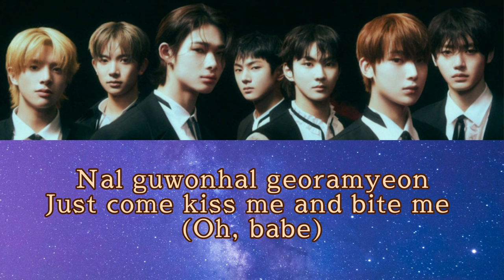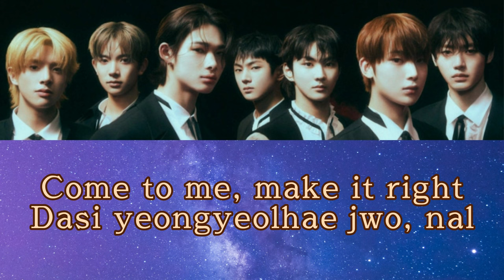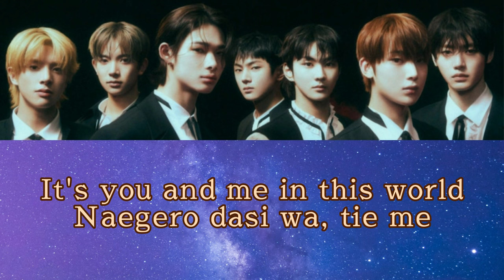ENHYPEN (엔하이픈) 'Bite Me'(Romanized Karaoke)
ENHYPEN (엔하이픈) 'Bite Me' Official MV

ENHYPEN - Bite Me (Romanized) Lyrics
[Intro: Sunoo, Heeseung]
It's you and me in this world
Naegero dasi wa, tie me
Nal guwonhal georamyeon
Just come kiss me and bite me (Oh, babe)

[Verse 1: Jungwon, Sunghoon, Jake, NI-KI]
Hyeolgwan sok memory
Neol chatdeon nae seponeun scream
Ijen ara, what I had to be
Unmyeongeun uril dasi balgyeonhaetji
Got me bad, bad, bad, nareul goeropin
Mwongal chaja hemaeneun dreams
Tteoollasseo, when you next to me
Jamsi ichyeojin naui ireumi

[Refrain: Jay, Sunoo]
(Oh, my, oh, my God)
This blood's pumpin' crazy
'Cause I know you'll save me

[Pre-Chorus: NI-KI, Sunghoon, Jay, Jake]
Come here and get some (Some)
Namgyeojwo on my neck
Ne georan jeunggeo (geo)
Just come over and bite me
Neol chanmihal sidekick
Geuge nae sungmyeong (myeong)

[Chorus: Jungwon, Heeseung]
Nal guwonhal georamyeon
I eodum sogeseo light me (Woo-ooh)
Gihoereul jul georamyeon
Just come kiss me and bite me, yeah-eh-eh

[Verse 2: NI-KI, Sunghoon, Heeseung]
Neoege bachilge
Neoreul jikil brave heart
Gwageoe beorin nae
Eoriseogeun oman
Come to me, make it right
Dasi yeongyeolhae jwo, nal
Samkyeo, nal
Yeah-eh

[Pre-Chorus: Sunghoon, NI-KI, Jay, Jungwon]